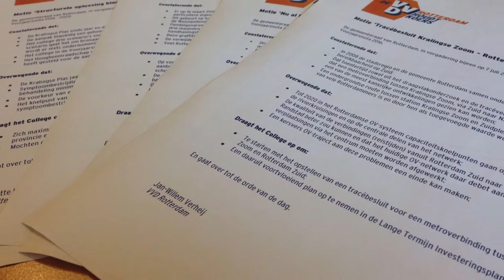Moties Voorjaarsnota 2016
Tijdens de Voorjaarsnota van 7 juli 2016 heeft de Rotterdamse VVD-fractie een aantal voorstellen ingediend. Welke ideeën heeft de VVD voor Rotterdam? Check ’t filmpje!